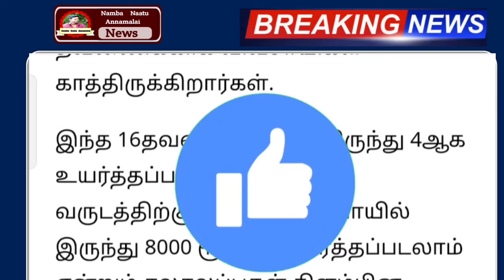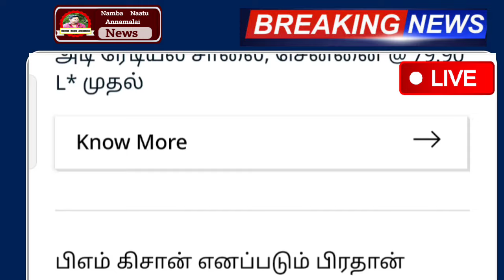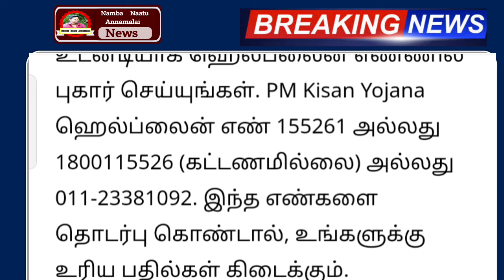ஆதார் அட்டைக்கு பிப் 28 தேதி ரூ.2000 வழங்க உத்தரவு ! திடீர் மாற்றம் | pmkissan | news today tamil